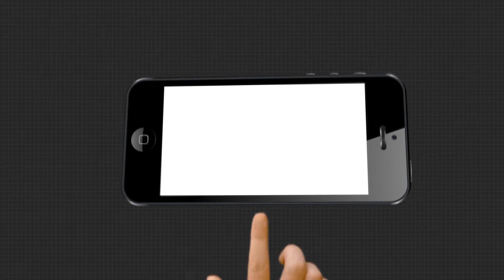ଆଉ ଚାଲିବନି ଚୀନର ଚାଲବାଜୀ ...